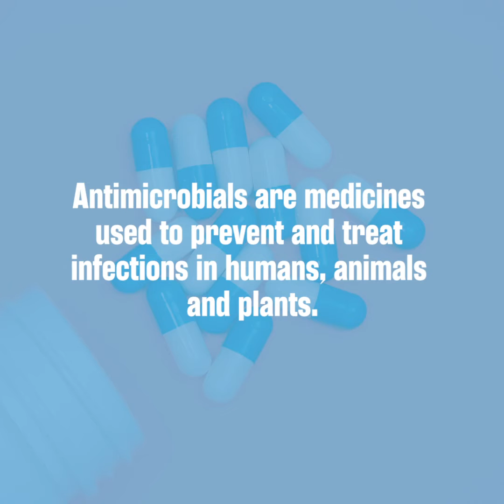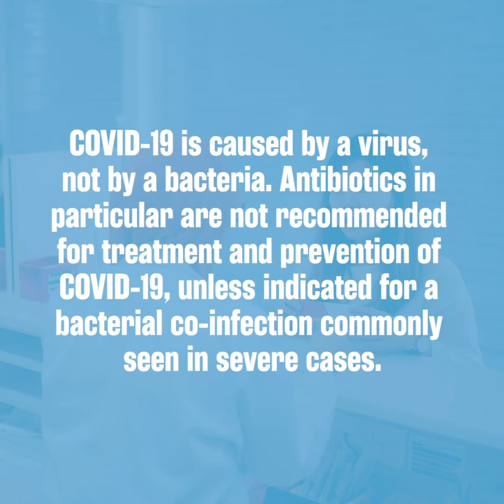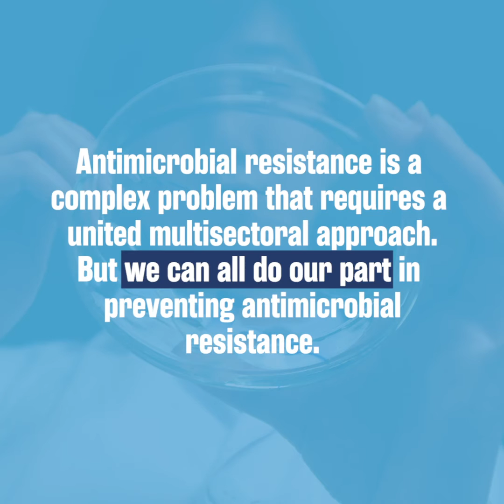What are antimicrobials?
What are antimicrobials? And what is antimicrobial resistance?

We hit the streets of Malaysia to find out what people know.